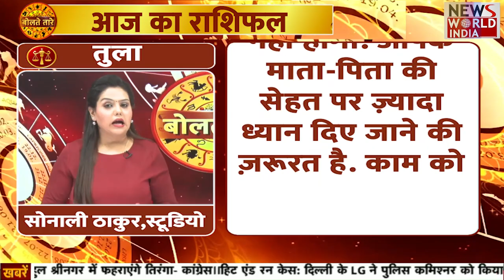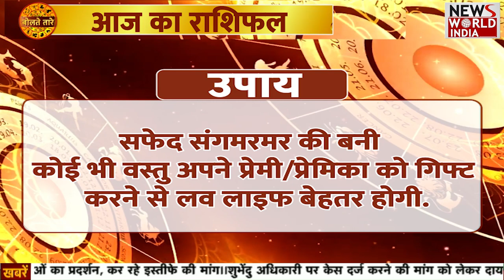क्या कहते हैं आपके तारे..जानें आपकी राशि का हाल | Horoscope